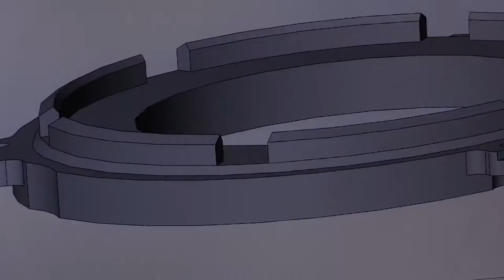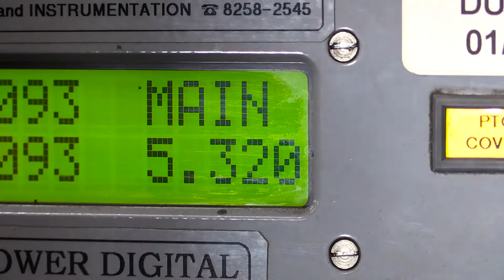AG Clutch Australia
AG Clutch are Australia's Agricultural, Industrial, Forklift and Marine clutch and flywheel specialists. As a division of Australian Clutch Services, AG Clutch have an extensive range of clutch kits and components as well as a state of the art workshop and rebuild facility.